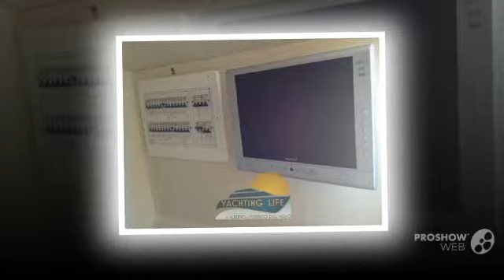Fiart mare fiart 32 genius power boat, motor yacht year - 2006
Fiart mare fiart 32 genius power boat, motor yacht year - 2006 video. If you do not like the video Fiart mare fiart 32 genius power boat, motor yacht year - 2006, write comments what is missing, we are always happy to help you.